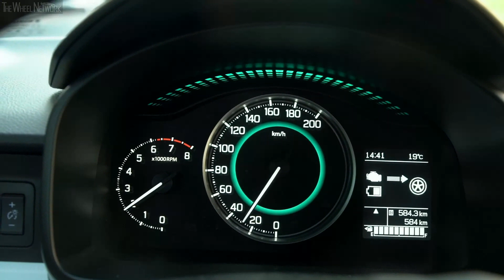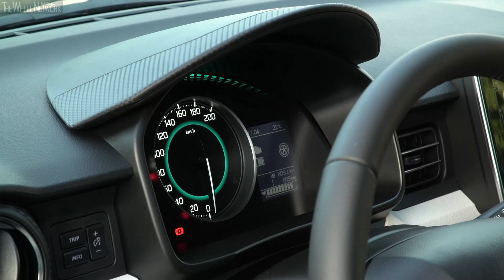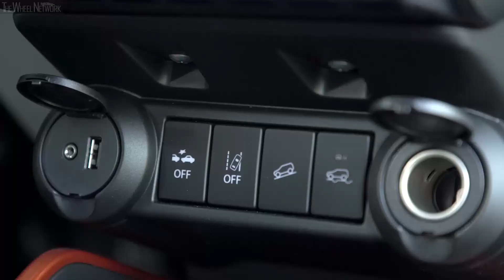2020 Suzuki Ignis Hybrid 4WD Allgrip | Road & Trail Driving, Interior, Exterior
0:07 – Road driving
3:15 – Trail driving
6:39 – Interior
8:50 – Exterior

▪ Footage location – Rome, Italy